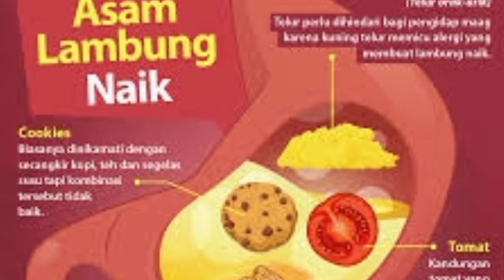penyebab asam lambung berlebih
Naiknya asam lambung akan menyebabkan rasa tidak nyaman di dada dan tenggorokan. Hal ini merupakan gejala refluks asam yang terjadi ketika asam dari lambung naik ke ke kerongkonan. Asam lambung yang sering naik akan memicu GERD.
Jika sudah mencapai tahapan GERD, maka perlu pengobatan intensif. Sebab, GERD bisa memicu komplikasi kanker, khususnya kanker esofagus.